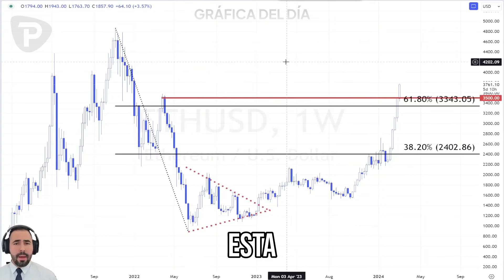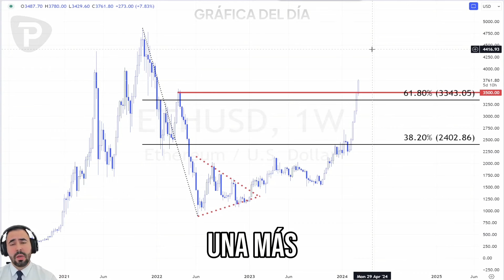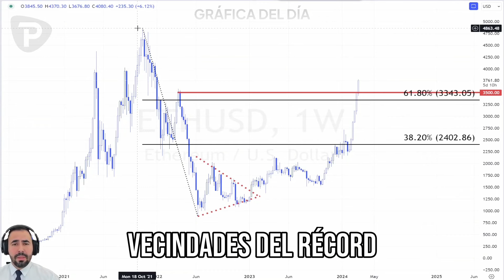Gráfica del día 05/03/2024: Ethereum liderando la manada